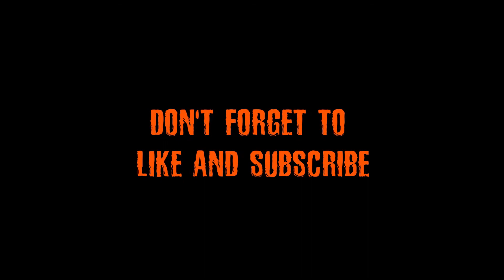Richard Laymon - Funland and The Stake Review - The Richard Laymon Collection Volume 6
A review for Richard Laymon's Funland and The Stake books. Both are splatterpunk horror novels set in Callifornia

00:00 Funland
03:46 The Stake